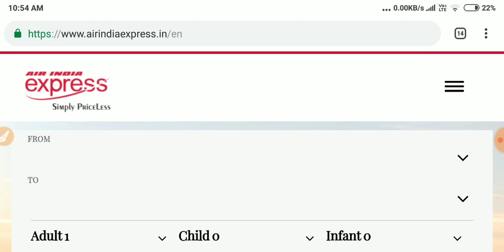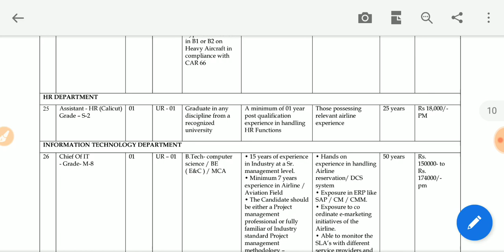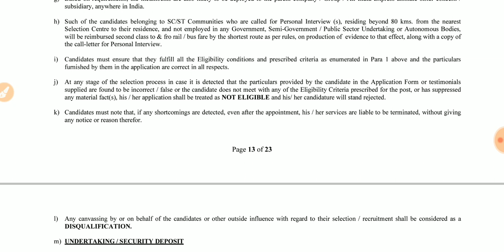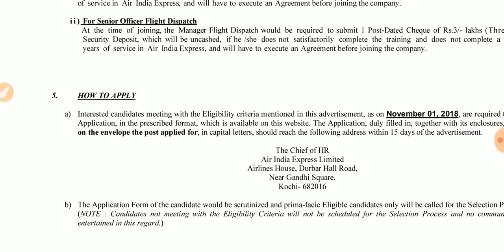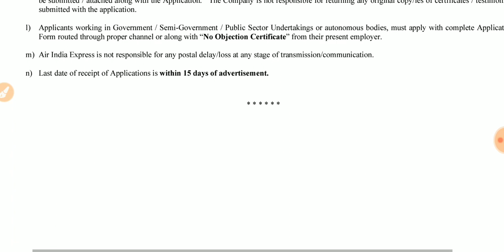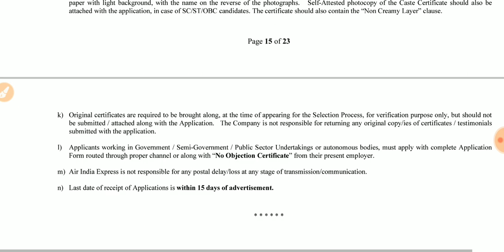కేంద్ర ప్రభుత్వ సంస్థలో ఉద్యోగాలు 2018 | Inter, Degree, B.Tech Jobs 2018 | 70,000 Salary , Govt Jobs